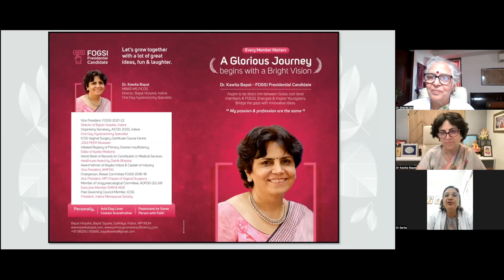TUESDAY TEA TIME WITH DR KAWITA BAPAT WITH exchange of thoughts DR SHARDA JAIN ON CERVICAL CANCER